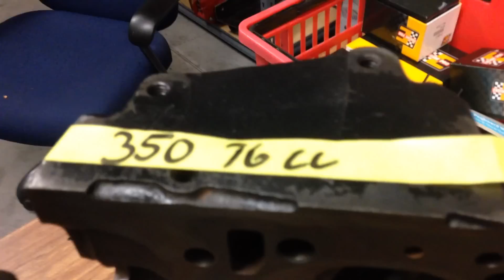350 and 305 Chevy what's The Difference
What the the difference between a 305 and a 350 Chevy engines